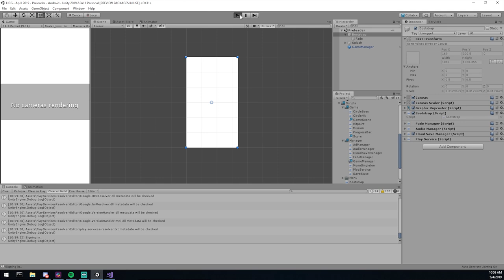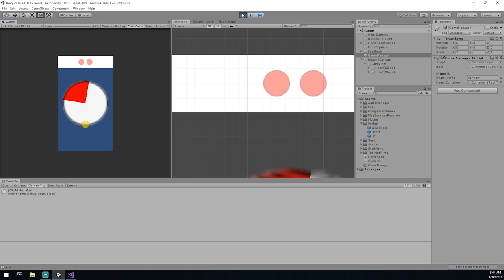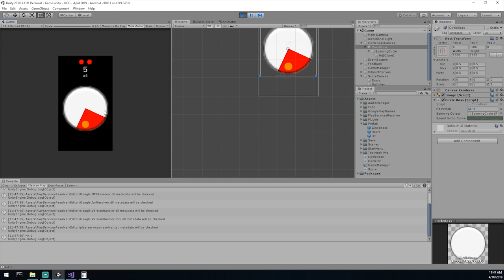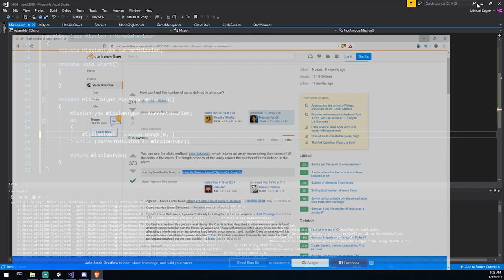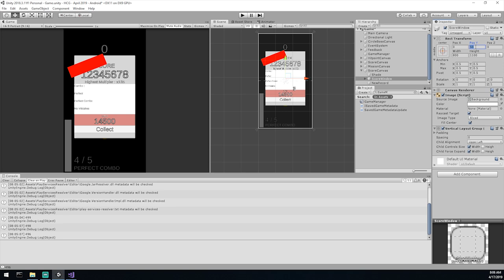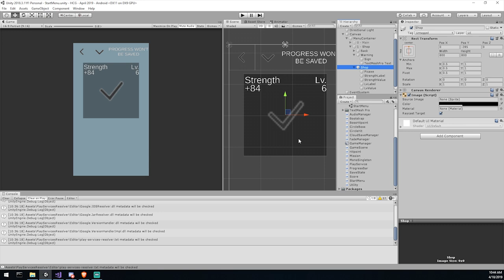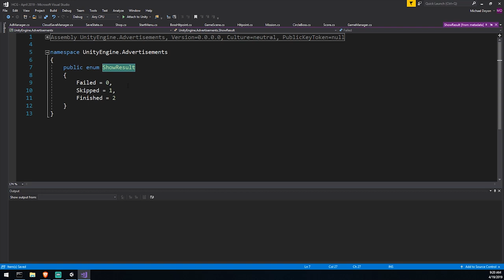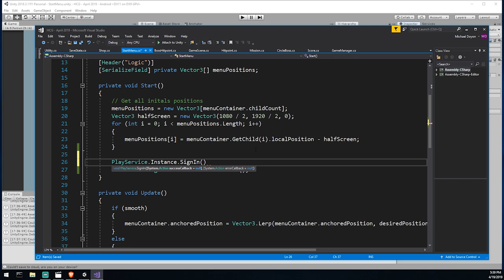Live Coding - Hyper Casual Game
What should i name this game, i still don't know and i got to draw the splash screen.

Want the files? You can find everything on the website!

Our team will help you make your project come to life, drop us a message and let's talk.

Additional posts, sneak peeks, and more behind the scene stuff on our Facebook page!